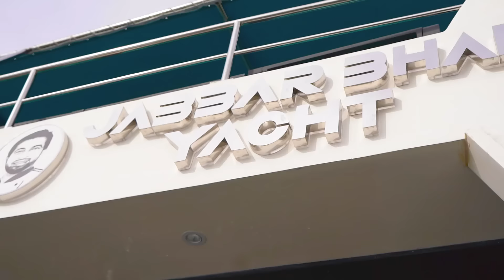Fish fry at Jabbar Bhai Yachts...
Jabbar Bhai Biriyani Restaurant LLC - Sharjah
Lootah Building - Al Zahra'a St - opp. to Rolla Park - Al Mussalla - Al Gharb - Sharjah

Jabbar Bhai Biriyani Restaurant L.L.C
Al Gaz Tower - Airport Rd - near Adnoc Lube Station - Al Danah - Zone 1 - Abu Dhabi

Jabbar Bhai Biriyani Restaurant
Shop No 4 Al Mansoor Building
Damascus Street Al Qusais
Dubai - UAE
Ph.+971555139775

For Jabbar Bhai Yacht Bookings

Biryani Orders In Chennai
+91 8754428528